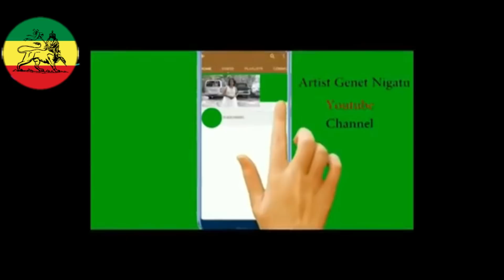የአርቲስት ገነት ንጋቱ ልጅ ለልደቱአ ዘፈነላት እነሱም አለቀሱ😭😭 ልብ ይነካል| genet nigatus daughter birthday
የአርቲስት ገነት ንጋቱ ልጅ አለቀሰች ልብ ይነካል Artist Genet Negatu Lij Alekesche 😭😭

👁 About this video :
ETHIOPIA FOREVER
Ethiopian Comedy  ገነት ንጋቱ Aster aweke hope musicethiopia Saron Ayelign Call Prank Saron Ayelign 2020 Ethiopian music Ejigayehu Shibabaw yanatube ethiopia ethiopian funny video ethiopian music non stop music ethiopian comedy tiktok bboytomy33 tik tok funny video Prince Belliti
new ethiopian music 2020 hope entertainment
New Ethiopian Music Lyric video tiktok Habesha ዴ በል አንዴ ሸግየ ሸጊቱ
miko mikee new ethiopian song new ethiopian music ethiopian de bel ande
shegye shegitu gigi gerageru gigi gerageru old ethiopian music famous ethiopian music ጂጂ ገራገሩ ejigayehu shibabaw new amharic movie
yanatube ethiopia de bel ande debelande aster awoke new ethiopian song
new ethiopian music ethiopian addis chewata nebil nur zehabesha official
ebs worldwide fani na samri vlogs music official video funny viral zena news
andafta prank seifu on ebs seifu on ebs 2
ThankYou!